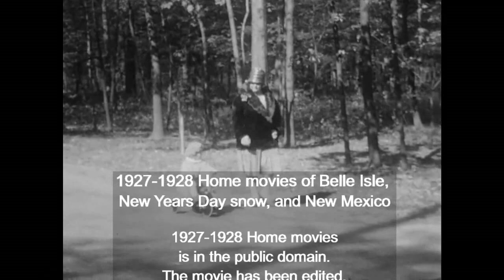ΧΑΡΑ ΕΥΤΥΧΙΑ ΕΠΙΤΥΧΙΕΣ ΝΙΚΕΣ ΤΟ ΝΕΟ ΕΤΟΣ 2024 Γιάννης Τζινιέρης - Αξέχαστο Πάρτυ - Κλασική Μουσική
Unforgettable Party - Classical Music by John Tzinieris / Γιάννης Τζινιέρης - Αξέχαστο Πάρτυ - Κλασική Μουσική

Unforgettable Party / Αξέχαστο Πάρτυ
Classical Music / Κλασική Μουσική